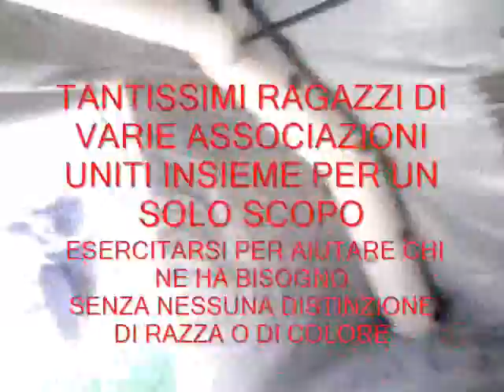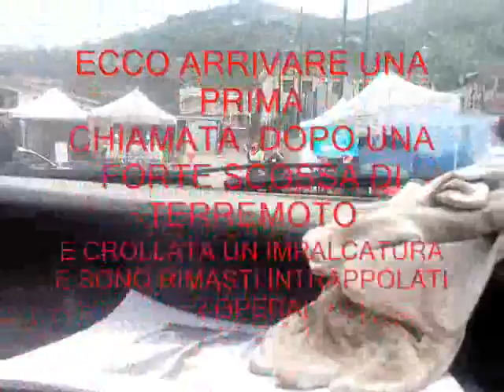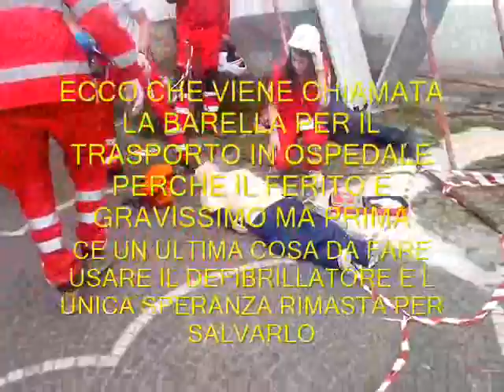ESERCITAZIONE CORBARA 2014